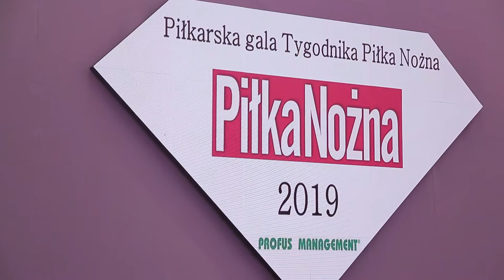Gala Tygodnika Piłka Nożna 2019 (kulisy)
Przygotował: Konrad Witkowski
Kamera i montaż: Cezary Musiał
Fot. Cezary Musiał